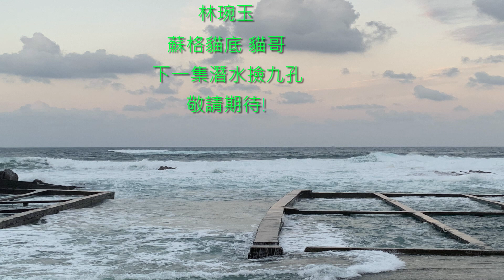「來貢寮，撿九孔，水下篇」楊儒門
想透過水下的拍攝，讓大家看見如何採收九孔!